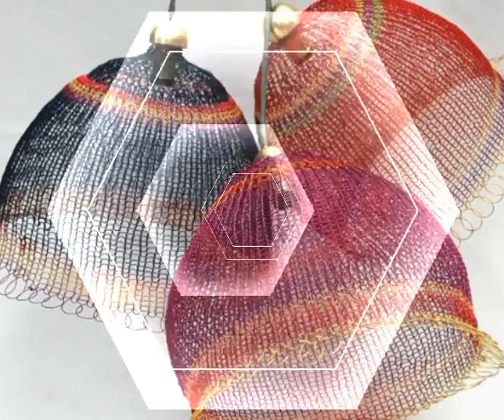Most Trending Free Crochet Patterns Crochet Lamps Home Decorations Ideas 2023